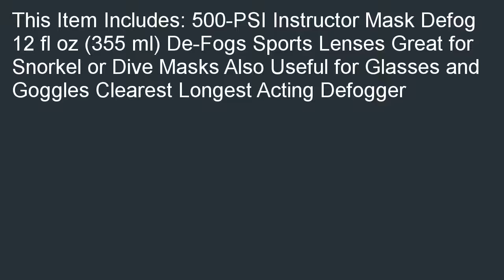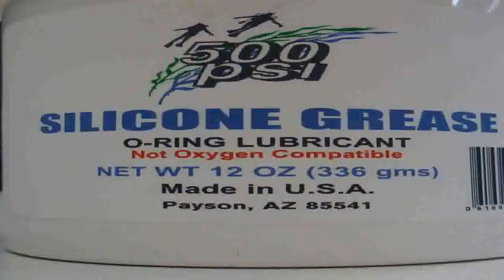500 PSI Instructor Mask Defog 12 oz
Check best price and review at  B0000E1MJP/?tag=smartthingx-20 Lowest price for 500-PSI Instructor Mask Defog 12 oz.. Get the best cheapest price on the web, we have search for 500-PSI Instructor Mask Defog 12 oz..